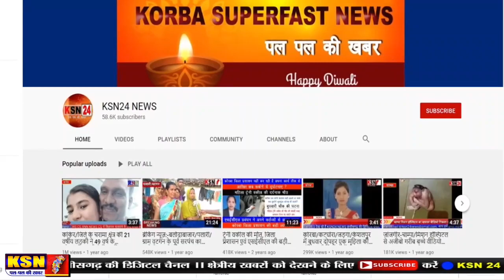मुड़पार/पामगढ़।।शासकीय उद्यान रोपड़ी मुड़पार ब के आमों की हुई नीलामी।।